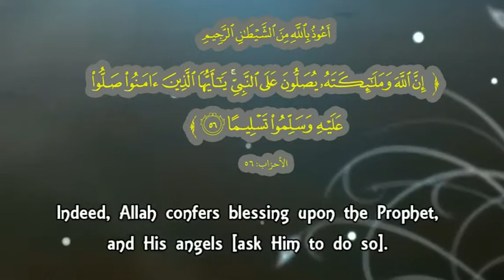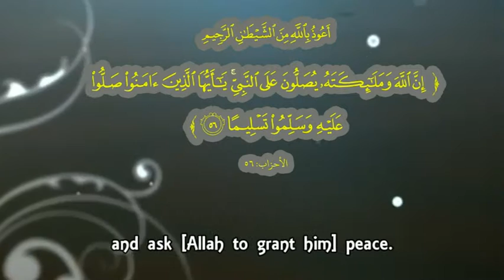HOW TO SEND SALAT TO THE PROPHET